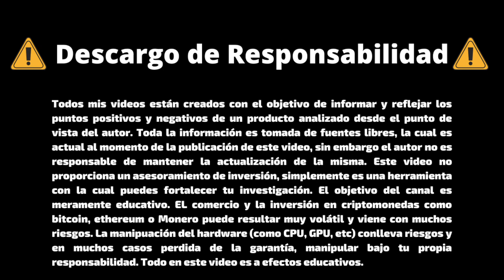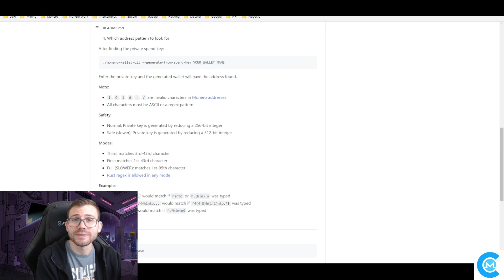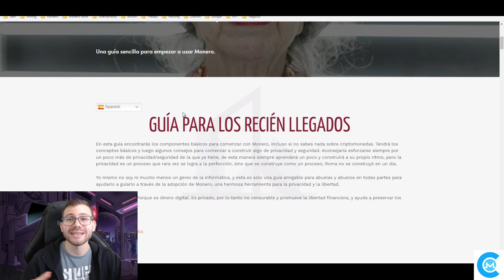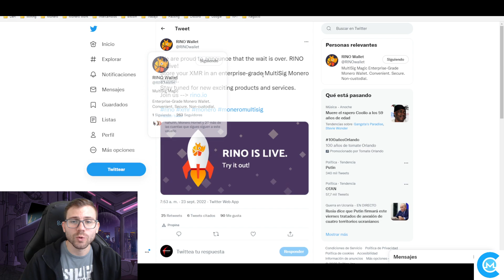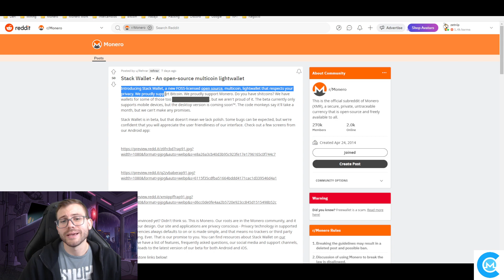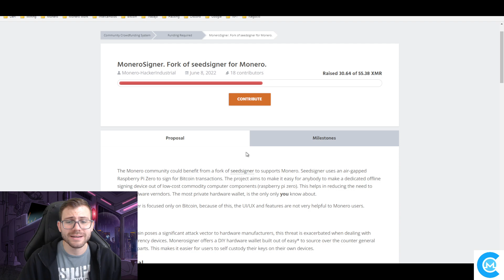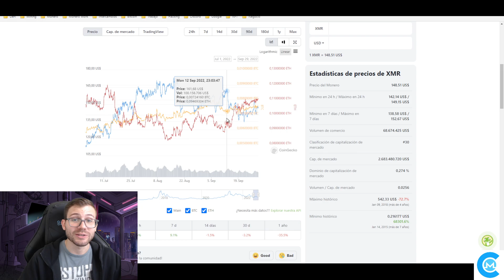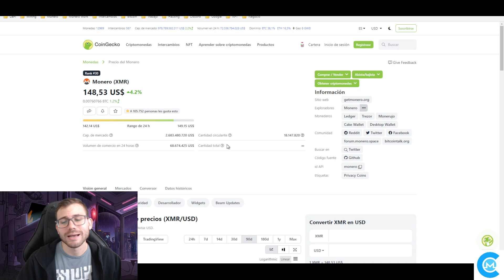NOTICIAS sobre MONERO 19/09/2022 al 29/09/2022 ✅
Enlaces de Interés:
Vanity Address:

📲 Cake Wallet - La primer billetera de código abierto de Monero para iOS. Actualmente compatible también  con Android. Si deseas una billetera de código abierto, NO-custodio (Tu controlas tus llaves privadas y semilla), que te de la posibilidad de conectarte a tu propio nodo, con un intercambio integrado que te permitirá cambiar XMR por otras monedas como BTC, LTC, ETH y muchas mas y además Verificada por la comunidad de Monero, entonces LoveraTV te recomienda CakeWallet 📲 Ahora también compatible con Bitcoin y Litecoin